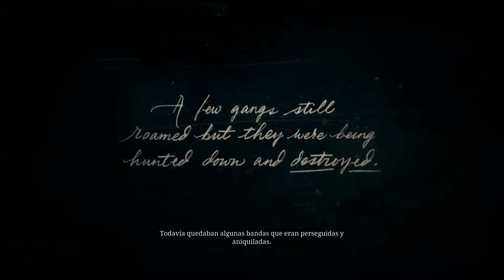Red Dead Redemption 2-forajidos del oeste(oro)mision completa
forajidos del Oeste
oro
mission completa
rdr2